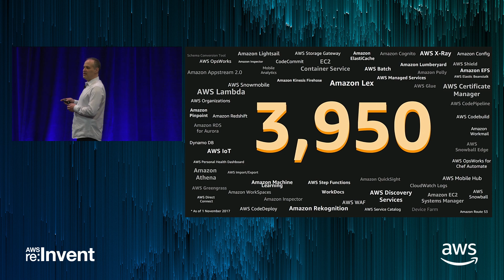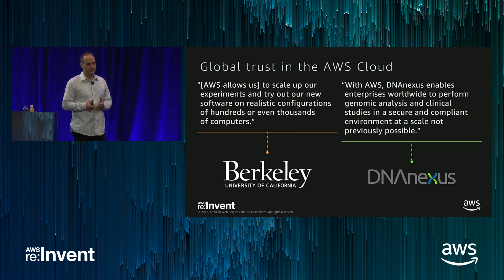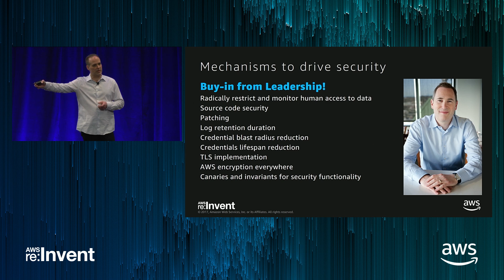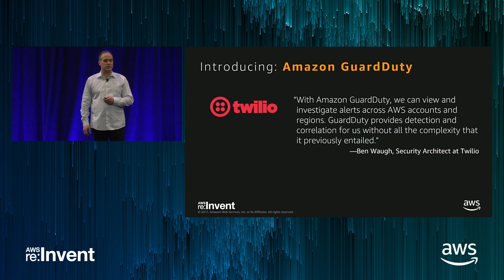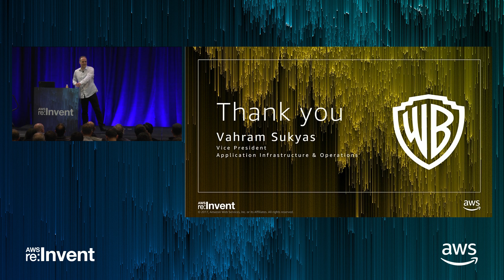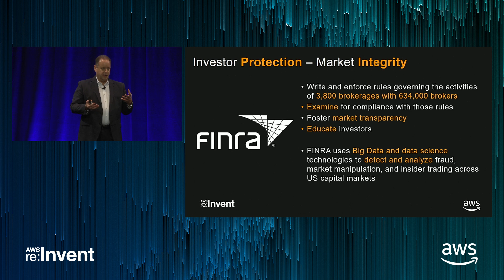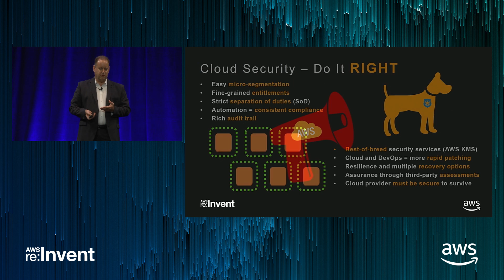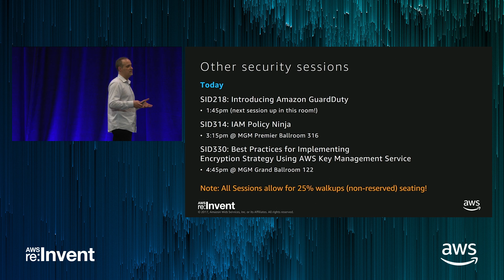AWS re:Invent 2017: AWS Security State of the Union (SID326)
Steve Schmidt, chief information security officer of AWS, addresses the current state of security in the cloud, with a particular focus on feature updates, the AWS internal "secret sauce," and what's on horizon in terms of security, identity, and compliance tooling.